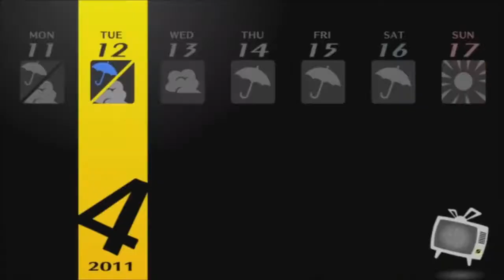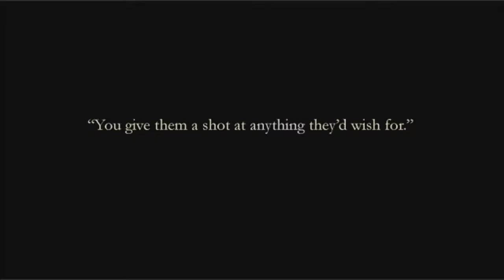Top Ten Favorite Games Of 2017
Another year goes by, another set of games to list.